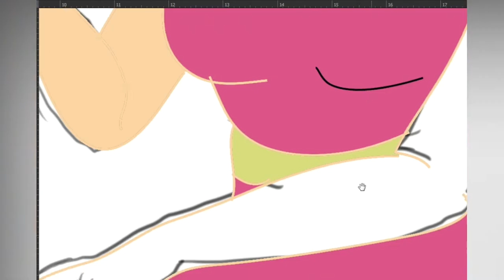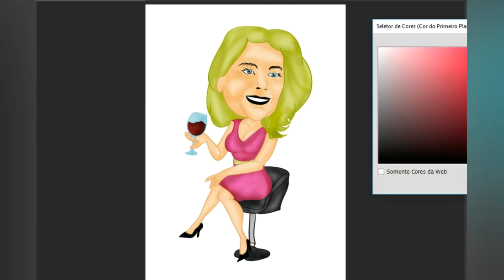Vera Fischer Desenho Digital!